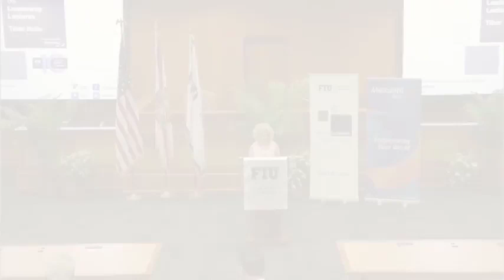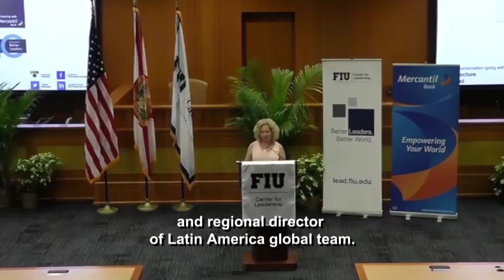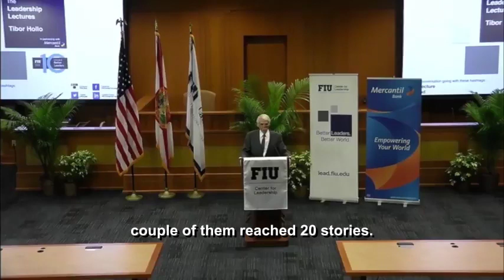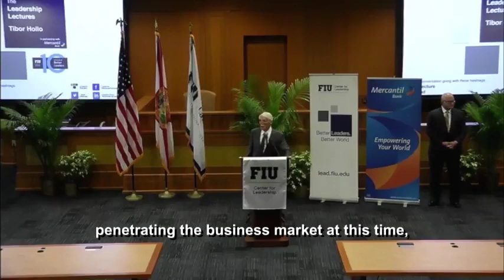The Leadership Lectures: Tibor Hollo